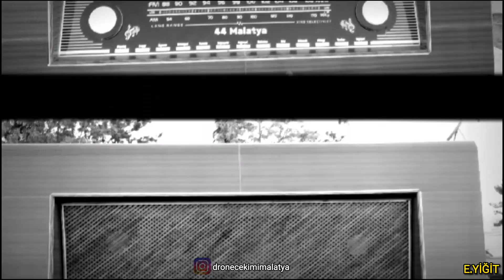MALATYA'NIN GÖRKEMLİ MİLLET BAHÇESİ HAVADAN DRONE İLE GÖRÜNTÜLENDİ 🚁(MALATYA'DA GEZİLECEK YERLER)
Malatya Büyükşehir Belediye Başkanı Selahattin Gürkan, çalışmaların tamamlandığı ve devrinin Büyükşehir Belediyesine geçtiği Millet Bahçesi alanında incelemelerde bulundu. Başkan Gürkan, Millet Bahçesi'nde Malatyalıların gönül rahatlığıyla geleceği, çocuklarıyla ve aileleriyle vakit geçireceği güvenli bir ortamın oluştuğunu söyledi. Malatya'da, 43 dönümlük alan içerisinde yapımı tamamlanan ve içerisinde 1 adet Millet Kıraathanesi, 1 adet Kapalı Otopark, Kapalı Otopark içerisinde elektrikli araçlar için 6 adet şarj ünitesi, 2 adet Basketbol Sahası, 2 Adet Kültür Fizik aletleri, 1 Adet 3 bin 400 m2'lik Yansıtma ve Oyun Havuzu, 300 tonluk sulama amaçlı kullanılacak Su Deposu, 3 adet Oyun Parkı, Yürüyüş ve Koşu Parkurları ve yeşil alanların olduğu Millet Bahçesi'nde çalışmalar tamamlandı. Başkan Gürkan, Yeşil Kuşak alanı içerisinde Cumhurbaşkanı Recep Tayyip Erdoğan'ın talimatlarıyla eski stat alanının Millet Bahçesine dönüştürülerek Malatyalıların hizmetine sunulduğunu ifade etti. Başkan Gürkan, " Millet Bahçesi'ni Malatya Büyükşehir Belediyesi olarak devrini aldık. Millet Bahçesi alanının geçmiş serüvenine baktığımızda alan içerisinde stadyum vardı. Stadyumun karşılığında başka bir alana stadyum yapmak kaydıyla Millet Bahçesi alanının TOKİ'ye devri gerçekleştirilmişti. Bizim yapmış olduğumuz girişimler ve Cumhurbaşkanımızın talimatıyla eski stat yerinin Millet Bahçesi olması ve hastane yerinin de TOKİ tarafından tekrardan Sağlık Bakanlığı'na devri gerçekleştirildi." dedi. Millet Bahçesi'nde güvenli bir ortam oluşturmak için çalıştıklarını ifade eden Başkan Gürkan, "Millet Bahçemiz, milletimizin yararlanacağı, internet bağlantıların olacağı, dinleneceği, kafeteryalarda çaylarını ve kahvelerini içeceği, spor alanlarında sportif aktivitelerini gerçekleştirecekleri, yürüyüş alanlarında yürüyüşlerini gerçekleştirecekleri bir alan oluştu. Aynı zamanda ailelerimizin güvenli bir ortamda çocuklarıyla birlikte oturup sohbet edecekleri, kimsenin kimseyi rahatsız etmediği huzur ortamında güzel bir Millet Bahçesi oldu" diye konuştu
Sabah  Gazetesi   10\07\2021